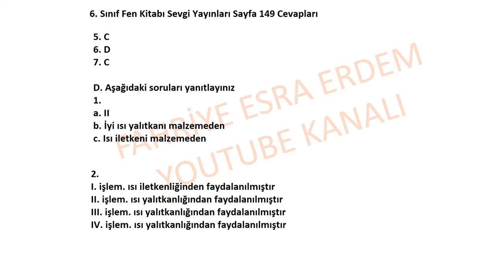6. Sınıf Fen Kitabı Sevgi Yayınları Sayfa 149 Cevapları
6. Sınıf Fen Kitabı Sevgi Yayınları Sayfa 149,
Sevgi Yayınları 6. Sınıf Fen Kitabı Cevapları Sayfa 149,
6. Sınıf Fen Kitabı Sevgi Yayınları Cevapları,
6. Sınıf Fen Kitabı Sevgi Yayınları Sayfa ,
6. Sınıf Fen Bilimleri Kitabı Sevgi Yayınları Sayfa ,
6. Sınıf Fen Bilimleri Kitabı Sevgi Yayıncılık,
6. Sınıf Fen Bilimleri Ders Kitabı Sevgi Yayınları Sayfa,
6.sınıf fen bilimleri ders kitabı cevapları,
6. Sınıf Fen Kitabı Cevapları,
sevgi yayınları fen bilgisi kitabı cevapları,
2022,2023,2024,